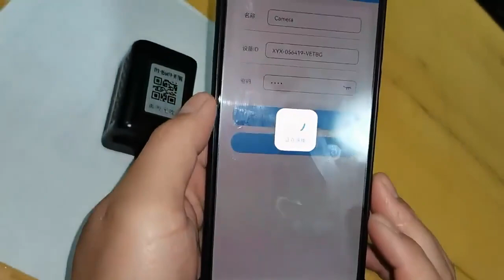L85b 1080P Mini Outdoor WiFi Phone Remote CCTV Wireless Camera, CCTV Wireless Camera, Phone Remote C